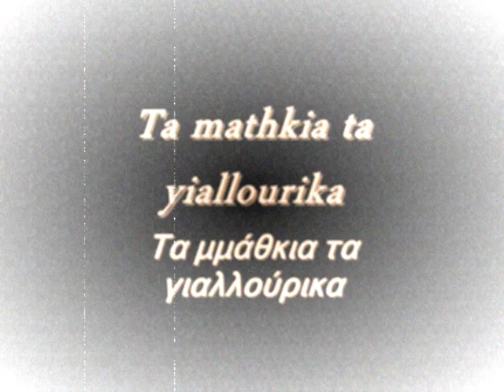Ta mathkia ta yiallourika - Τα μμάθκια τα γιαλλούρικα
(Cyprus folκ song - Κυπριακό παραδοσιακό τραγούδι)

Composer (arranger): A. Kameris

Choir Fortis (St. Petersburg)
Conductor E. Andreeva

Kronwerk Brass (St. Petersburg)
Conductor I. Kuznetsov